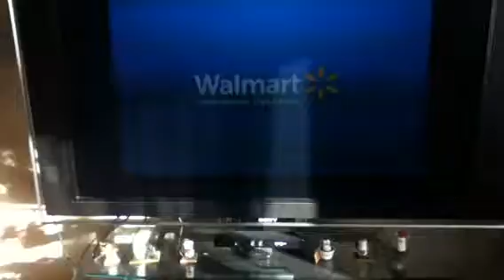Honey badger- commercial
Funniest thing ever!